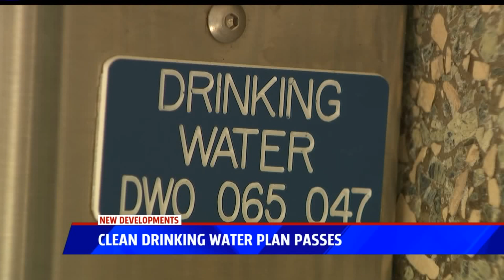Clean Drinking Water Plan Passes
San Diego Unified schools will have some of the cleanest and safest drinking water in the state following a unanimous vote by the district school board Tuesday night.